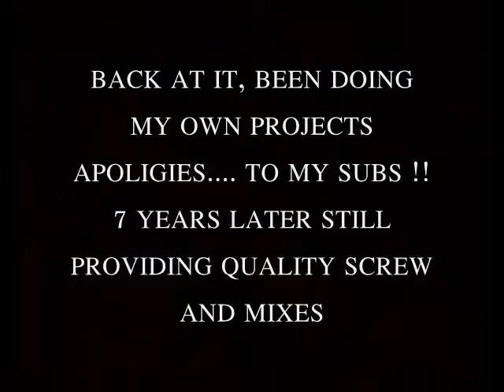(MIGOS) T-SHIRT C & S BY DJ E MAJOR